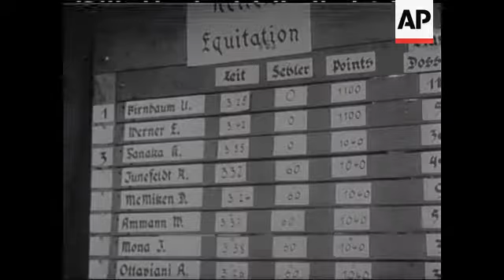BERNE HORSES - NO SOUND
Show jumping arena. People watching. Various shots of Showjumping - Competitors Ferenc Toeroek (Hungary), Mr Miller (USA), Mr Junefeldt (Sweden), Mr Tanska (Japan), Mr Mokeev (Russia), Igor Novikov (Russia), Andras Balczo (Hungary), Udo Birnbaum (Austria)